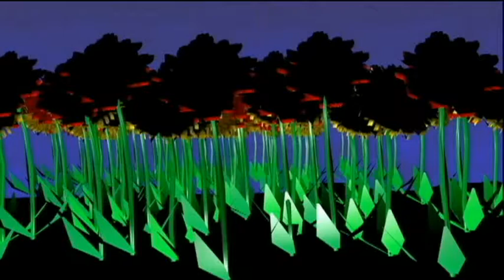for the butterflies